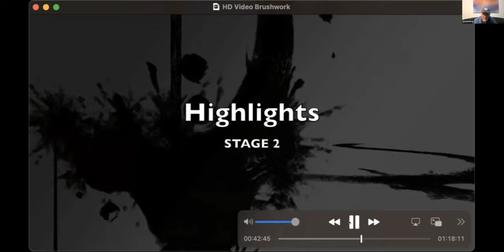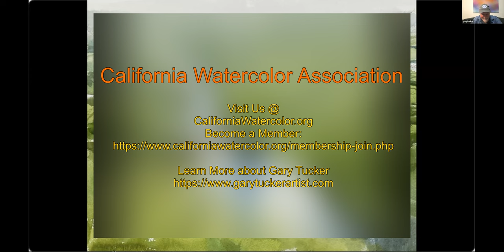CWA Gary Tucker Demo, October 14, 2023